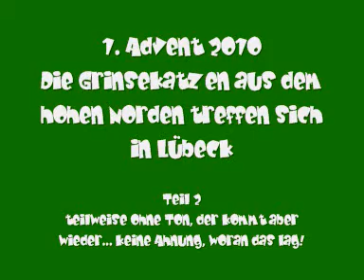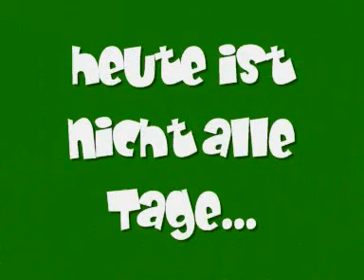Grinsekatzen-Treffen in Lübeck, Teil 2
tja. wohin der Ton verschwunden war, weiß man nicht. =)